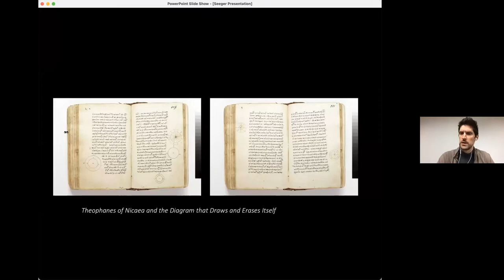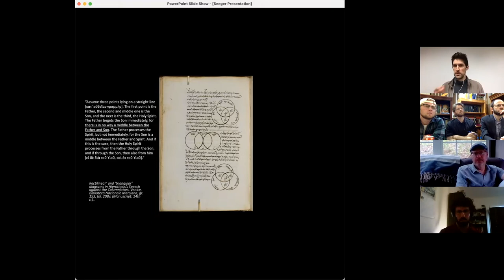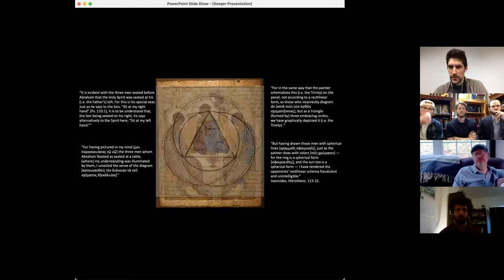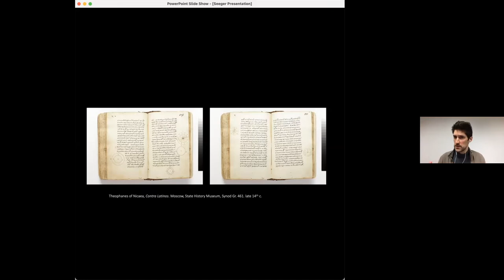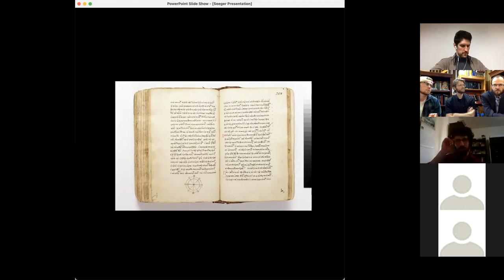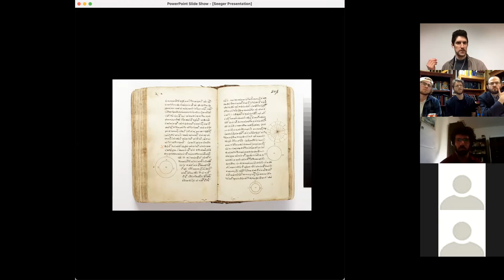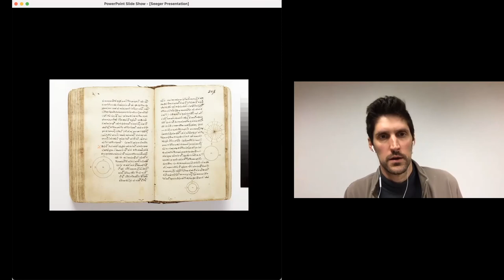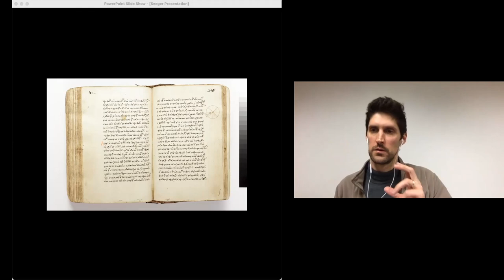Dr. Justin Willson on Trinitarian Diagrams, the Filioque and Theophanes of Nicaea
On Tuesday March 29th, Dr. Justin Willson joined the Dionysius Circle to discuss his forthcoming article, “Theophanes of Nicaea and The Diagram That Draws and Erases Itself.” The article is about a cycle of Trinitarian diagrams produced by the Byzantine bishop and theologian of the fourteenth century, Theophanes of Nicaea. With “Euclidean rigor and systematic analysis,” Theophanes offers innovative diagrams that represent the Trinity as a center point inside two concentric circles. These diagrams, whose closest parallels are found within Neoplatonism, were intended to address a "central dispute between the Greek and Latin churches: the procession of the Holy Spirit, or Filioque."